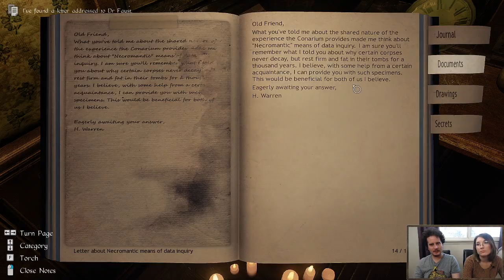CONARIUM | Part 5 | Great Inky Blackness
[We're sorry for cheating a little bit...]